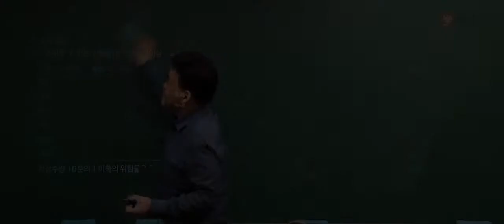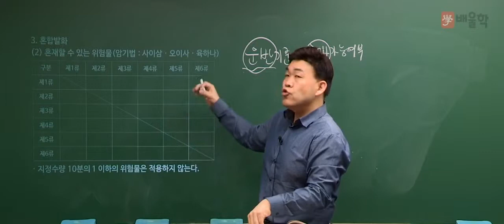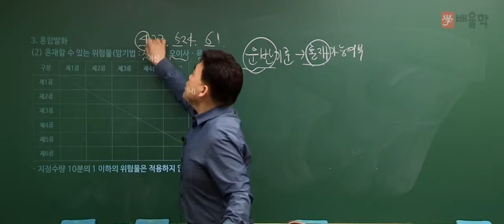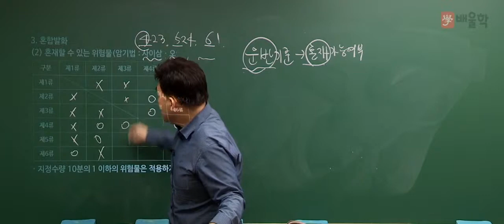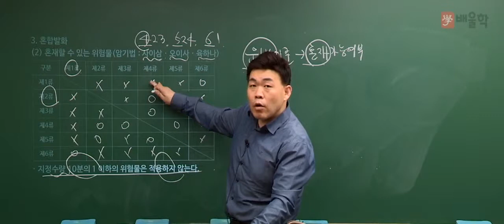[위험물산업기사 실기] 기본이론 제 1강. 혼합발화 - 여승훈 교수님